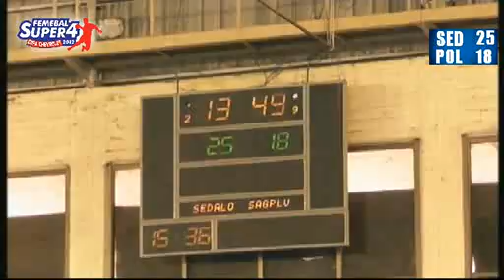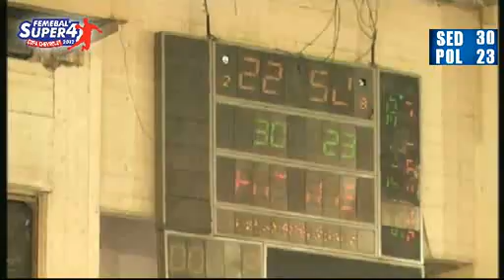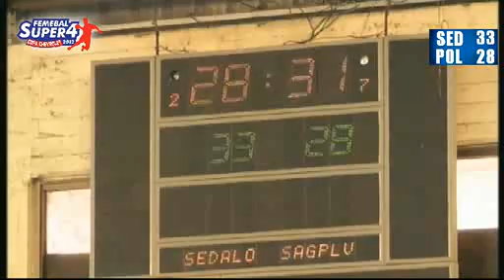Sedalo vs SAG Polvorines Semi Juv/Cab 2 T